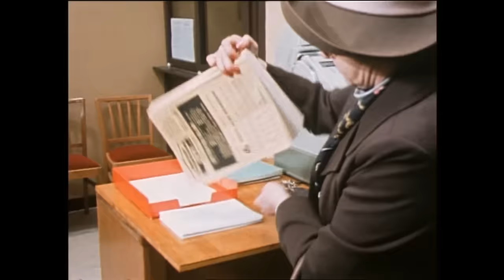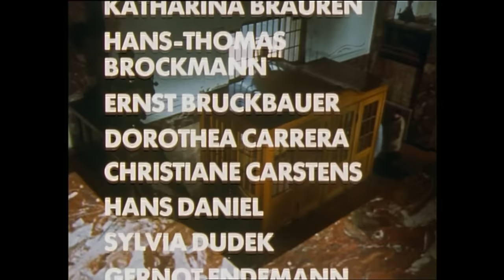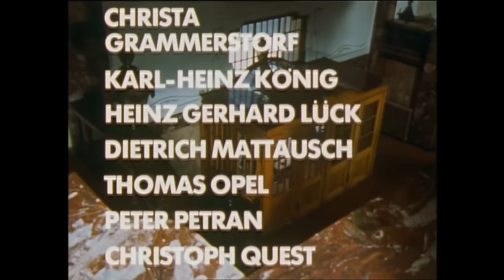PS Geschichten um,s Auto 8-16 ,,Die Schuldfrage 1975